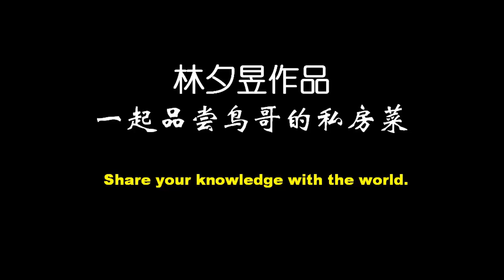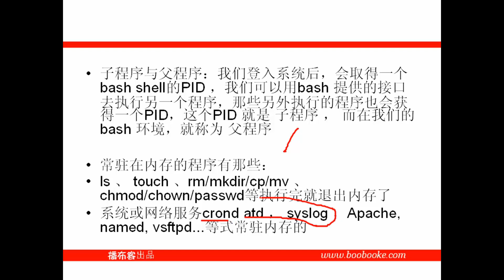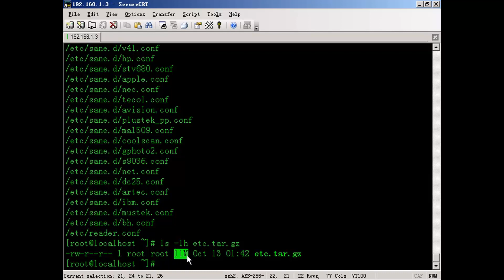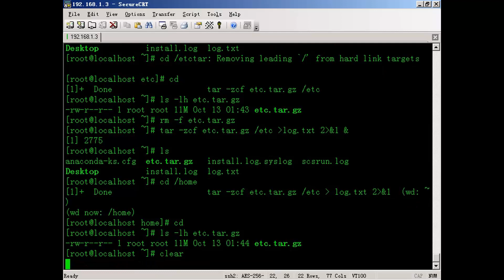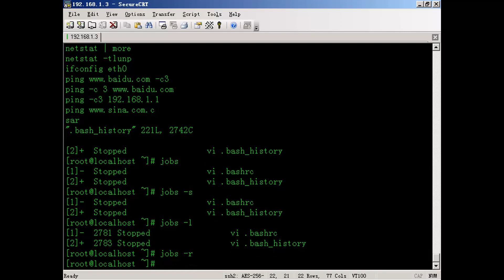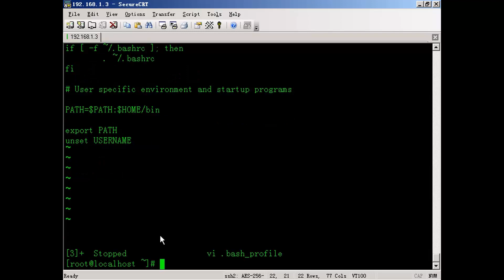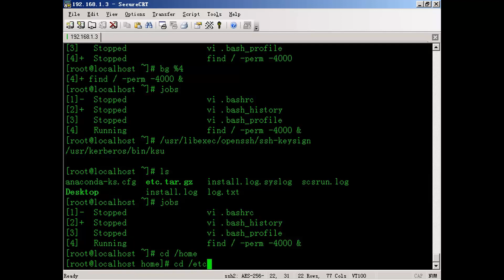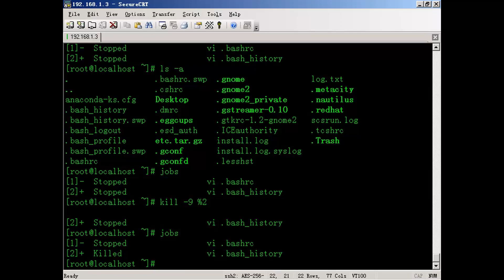48 程序与资源管理 第1讲 鸟哥的私房菜linux